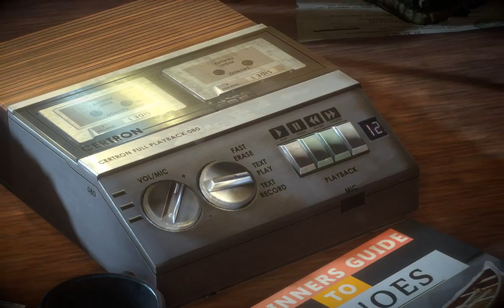Valley (native on Fedora 23 Linux)